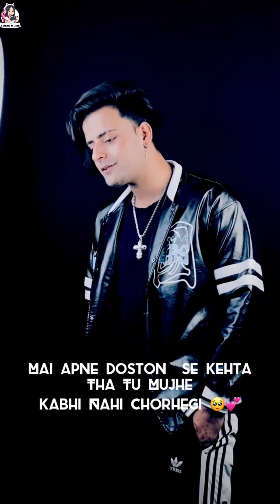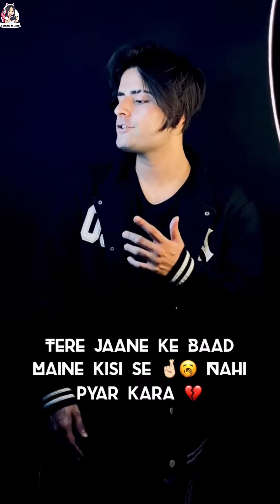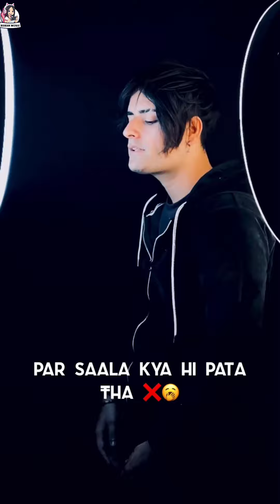New shayari video // Riyaan Atitude Shayar // Atitude shayari video //